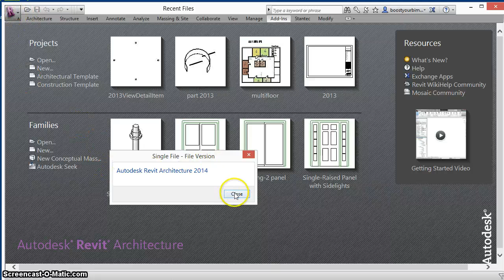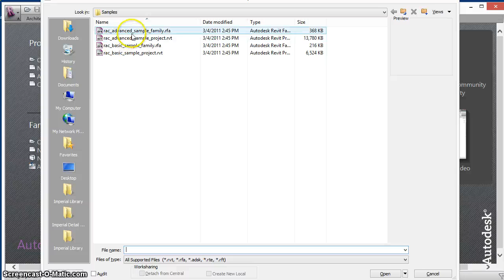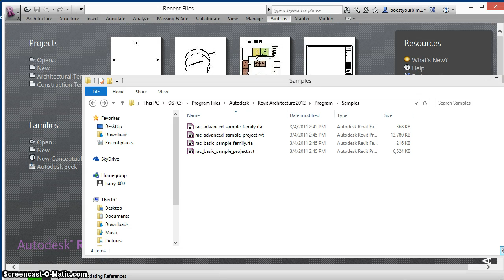Boost Your BIM - Revit File Upgrade Confirmation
Allow the user to abort a File Open if the Revit file is from a previous version.